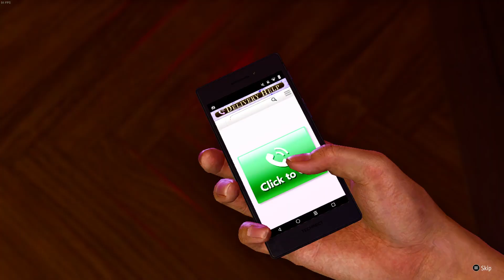Like A Dragon: Infinite Wealth - End of Chapter 11